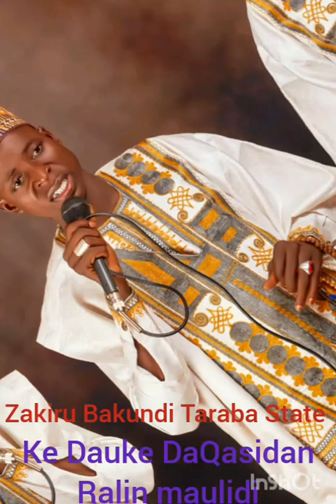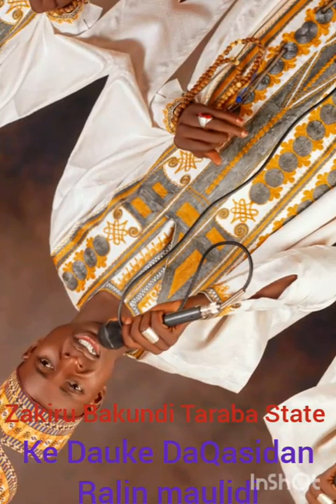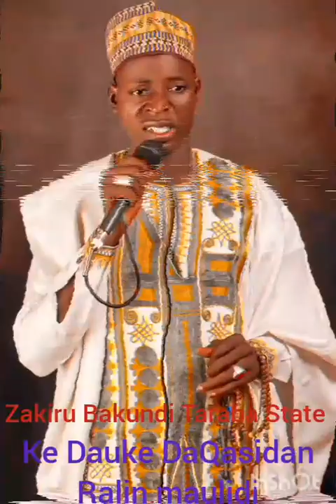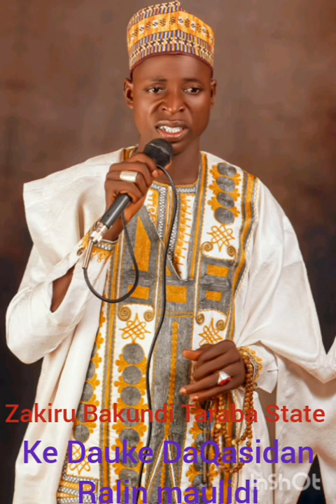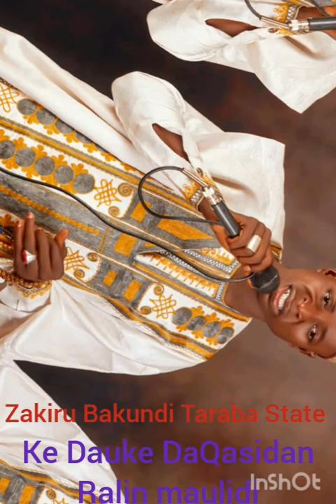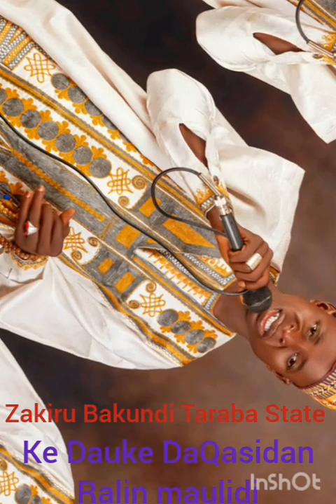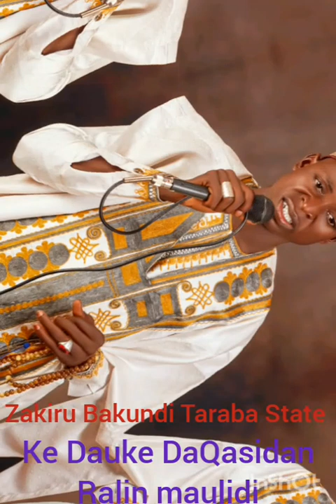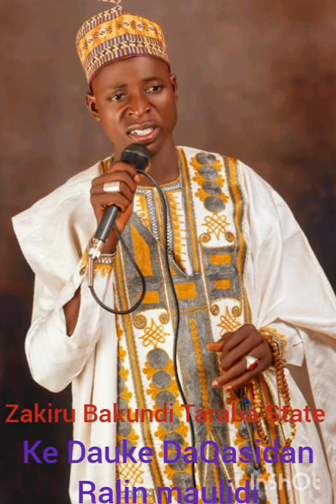sabuwar qasidan da Zakiru Bakundi yayi domin Ralin maulidin manzon Allah S A W